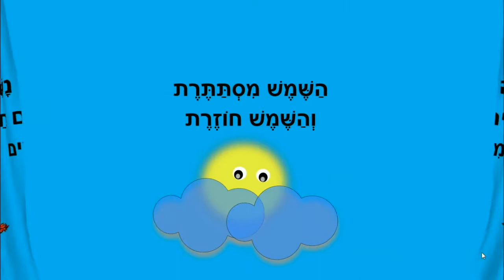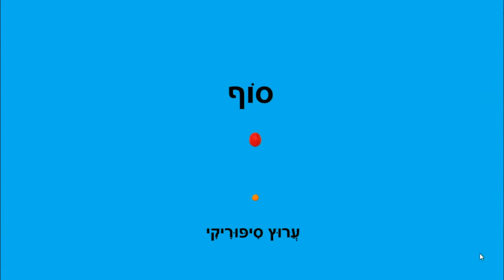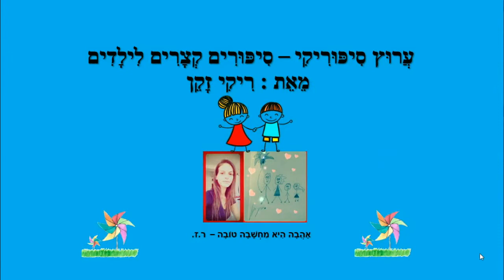חודש תשרי - חודשי השנה לילדים - כתבה: ריקי זקן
חודש תשרי